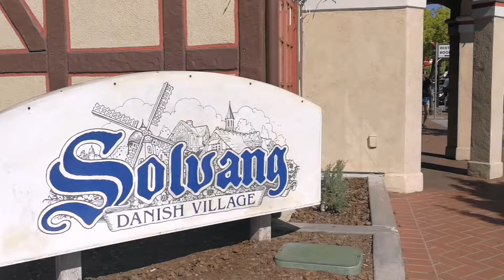At Solvang California